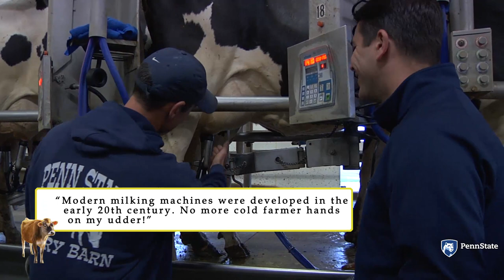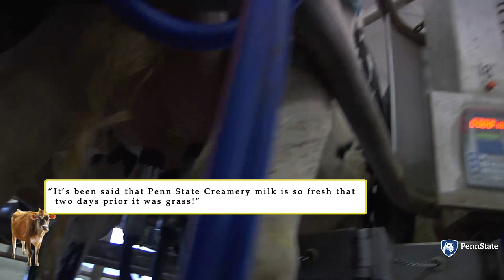This is Penn State: Berkey Creamery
Milk, cream, sugar – simple ingredients that most us have in our refrigerators and cupboards, but Tom Palchak, operations manager for Berkey Creamery at Penn State, takes these ingredients and makes some of the most heavenly concoctions that most have ever tasted, and Tom won't take the credit for it. There is a small army of bovines on the edge of campus that produce the milk and cream that is the foundation for most Creamery products. Watch this installment of "This is Penn State" as Tom sends Bill to university dairy operations to see where the "magic" happens.